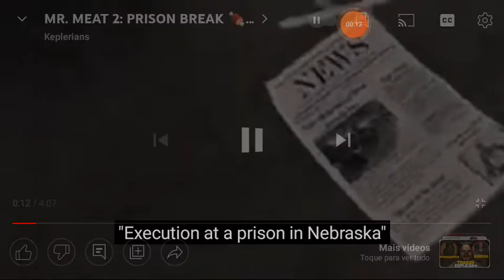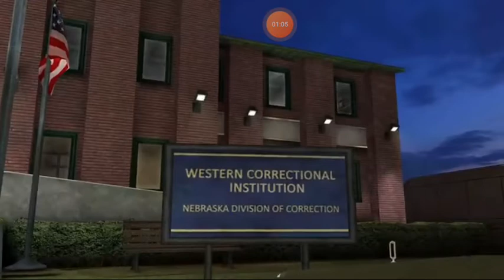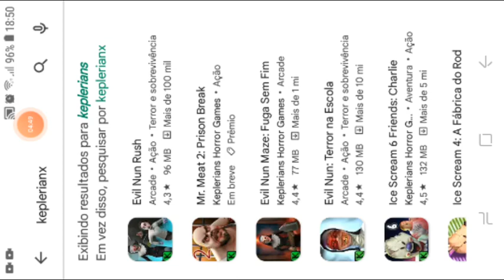react trailer do Mr.meat 2 (mr.meat 2 em breve)